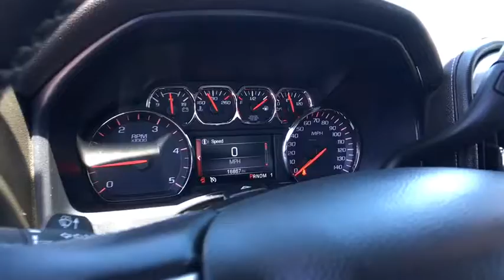2015 GMC 4WD 3/4 TON VEHICLE Carson City, Reno, Yerington, Northern Nevada, Elko, NV 17-1155A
2015 GMC 4WD 3/4 TON VEHICLE
2015 GMC 4WD 3/4 TON VEHICLE SLT - Stock#: 17-1155A - VIN#: 1GT12ZE83FF120706